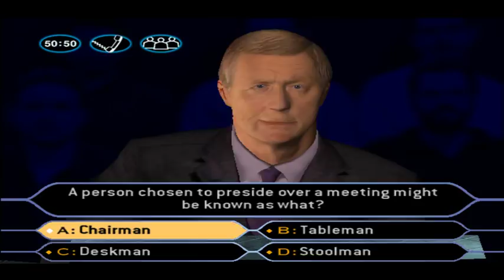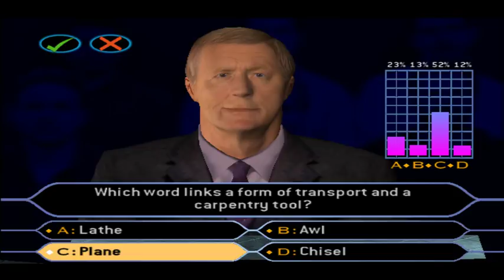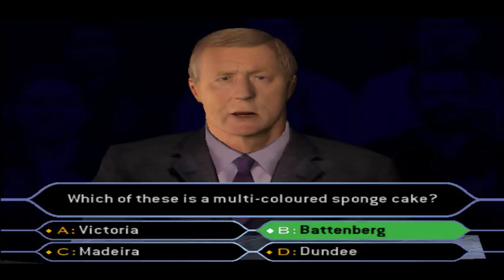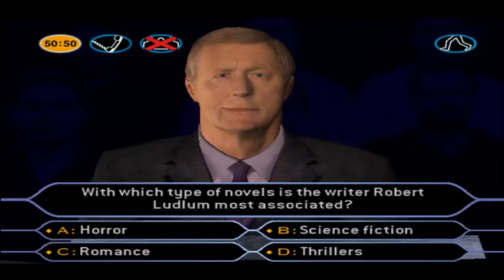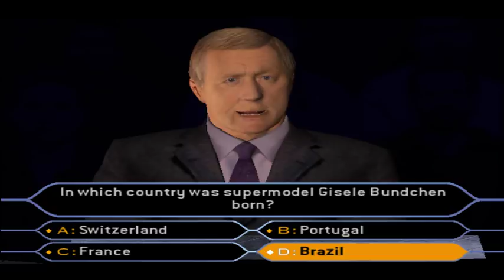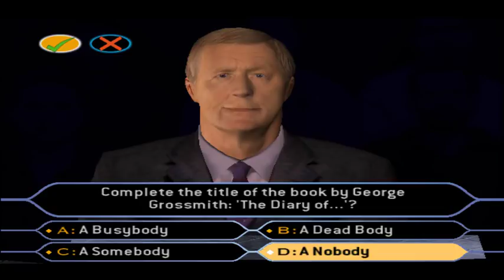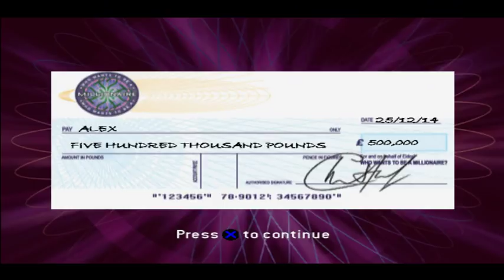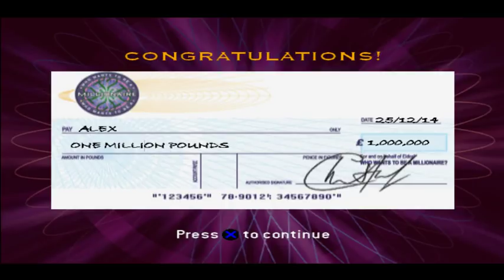Who Wants To Be A Millionaire PS2 Editon Full Gameplay